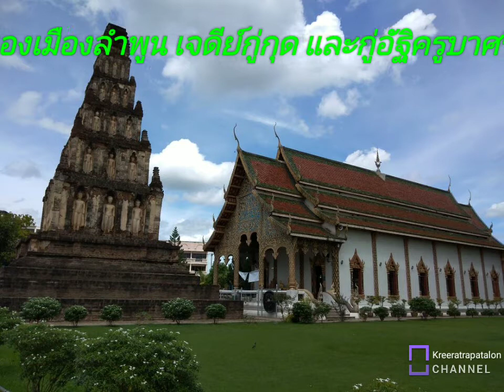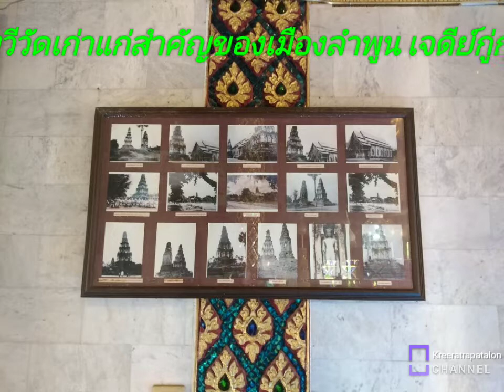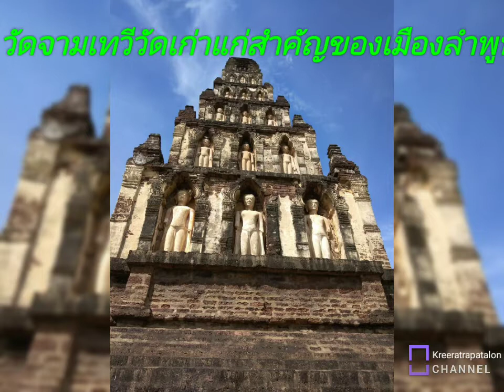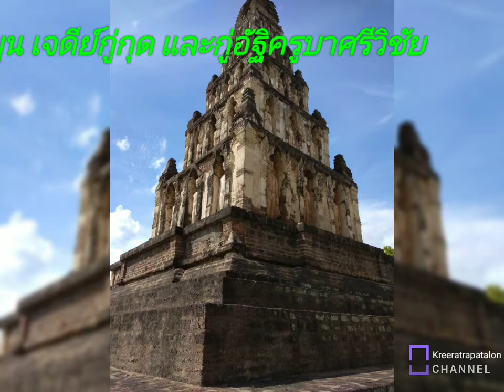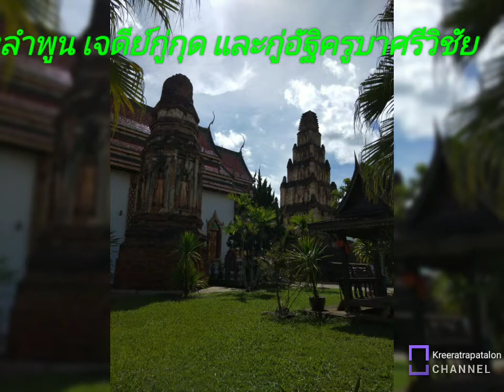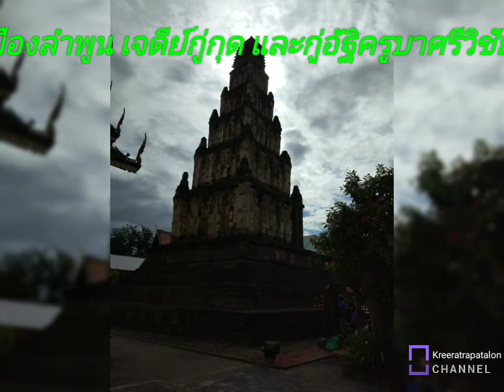อัลบั้มภาพความทรงจำ​ วัดจามเทวี​ เจดีย์​กู่​กุด​ กู่อัฐิ​ครู​บา​ศรี​วิชัย​ หริภุญชัย​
วัดจามเทวี​ วัดเก่าแก่สำคัญ​ของเมืองลำพูน​ เจดีย์​กู่​กุด​ และ กู่อัฐิ​ ครู​บา​ศรี​วิชัย​